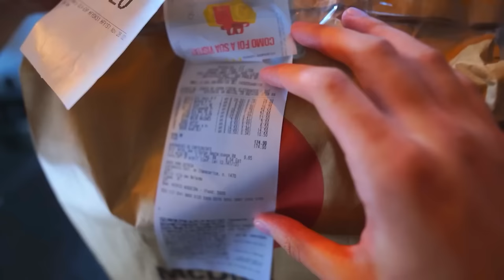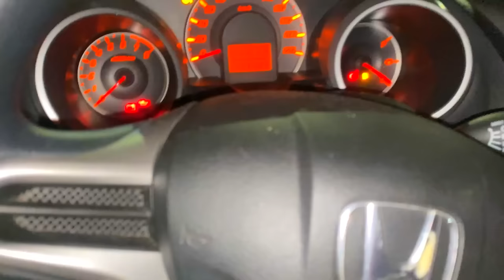ROUBEI A PORSCHE DO INEMAFOO KKKKKKKK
No vídeo de hoje eu vou mostrar como roubei a porsche do @lnemafoo !